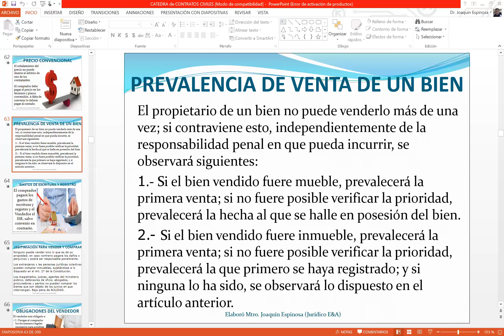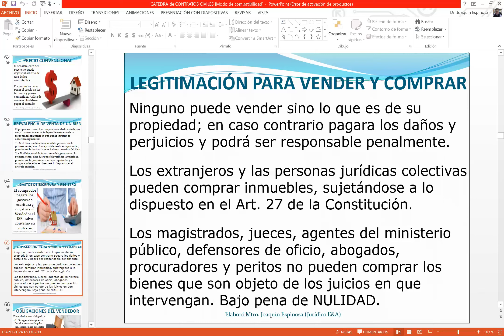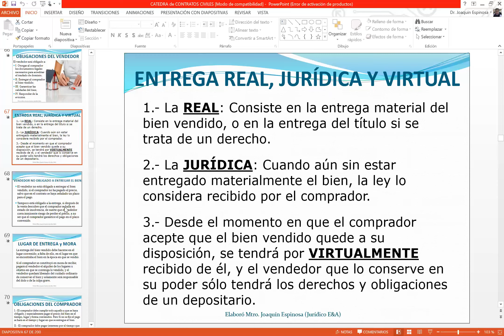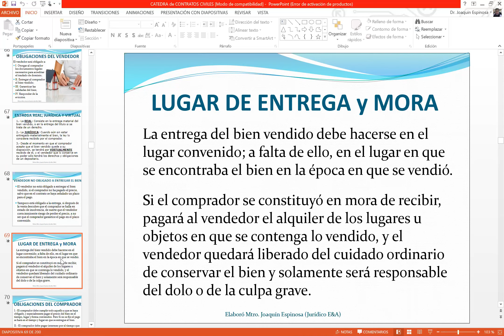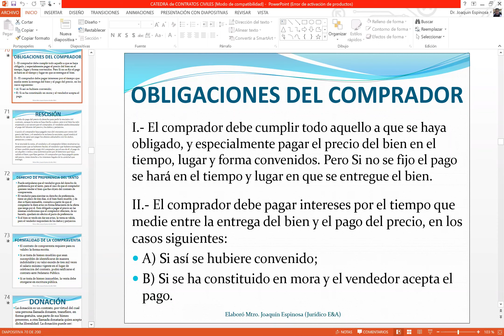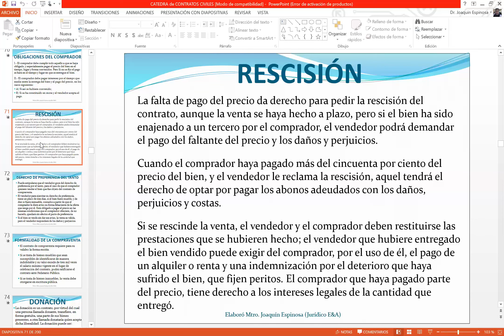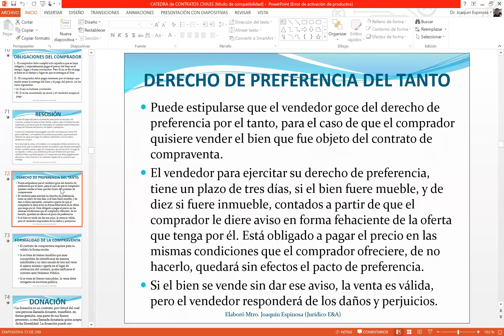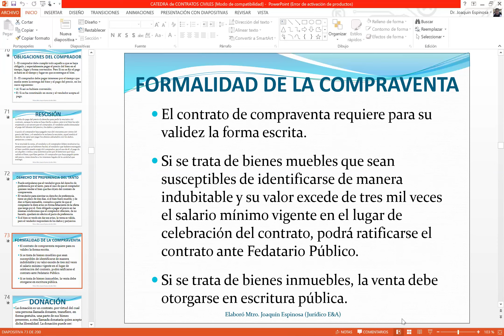Contratos Traslativos de Dominio PARTE 2. Contrato de Compraventa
CANAL DE YOUTUBE: Joaquin Espinosa. Despacho Jurídico E&A

*NOTA: En los anteriores LINKS subo información actualizada sobre temas de interés, es por ello que pido de tu apoyo para SUSCRIBIRTE para que continúe subiendo contenido, asimismo en dichos LIKS les proporciono mis datos personales y de contacto, para cualquier cuestión que necesiten en temas legales, razón por la cual me pongo a sus órdenes para asesorarlo, por los anteriores conductos.

Sin más por el momento les envío un cordial saludo.

ES TODO y CUANTO.´.
ATENTAMENTE

Dr. Joaquín Espinosa